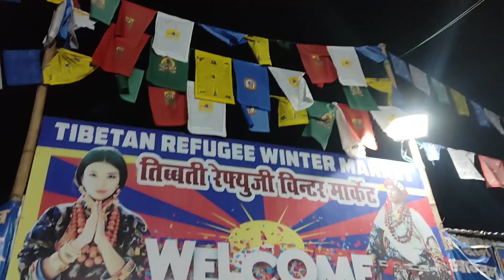Mall k bahar bhi gundagardi😡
@Punita's life